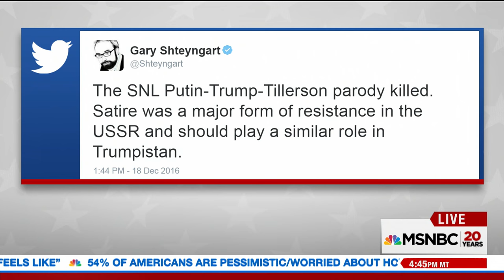Gary Shteyngart On Satirizing A Donald Trump Presidency | MSNBC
Author Gary Shteyngart joins Ari Melber to discuss the important role satire played in Soviet Russia, and how similar tactics could impact a Donald Trump presidency.